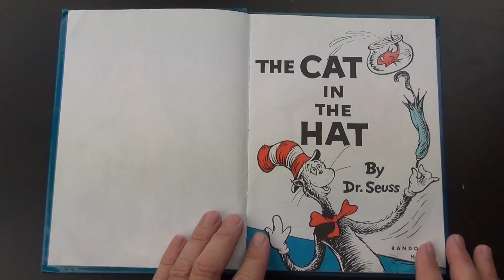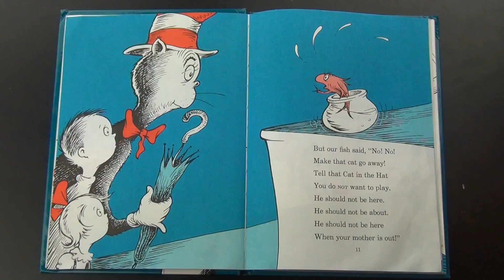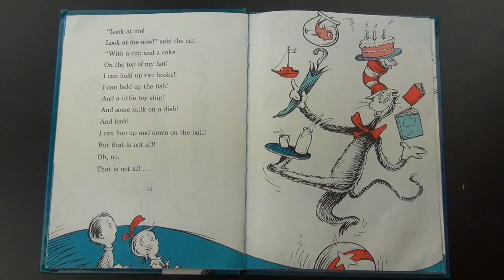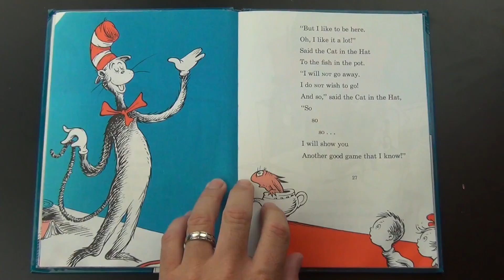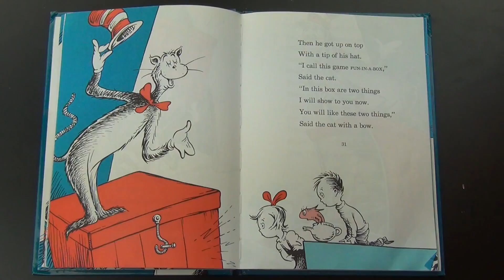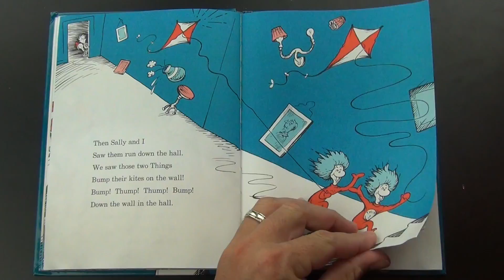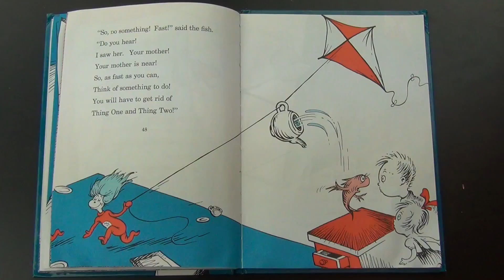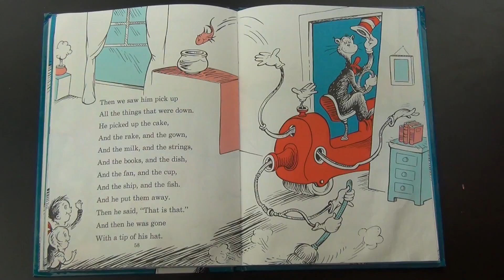The Cat In The Hat by Dr. Seuss (Audio Book)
The Cat in The Hat by Dr. Seuss read by chipmunk